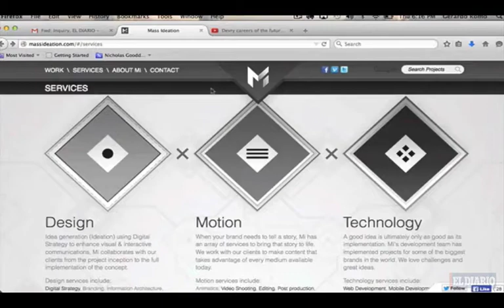Avances en tecnología made in The Bronx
Muchos prefieren olvidar 2009. Un año malo en el que la economía tocó fondo. Para Miguel Sánchez fue decisivo. Por un lado creó su empresa de contenidos animados e interactivos para publicidad, Mass Ideation, y por otro vio nacer a sus gemelos. Dos razones para perder el sueño. Como le ocurrió.